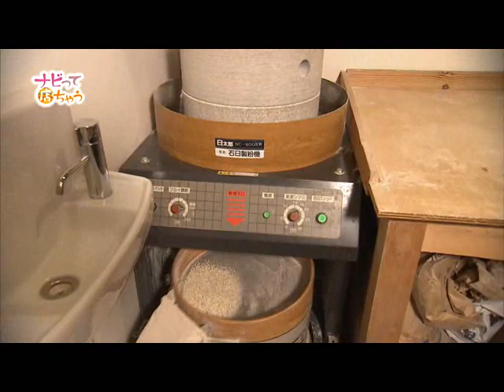ナビって店ちゃう2014年11月：蕎麦生生